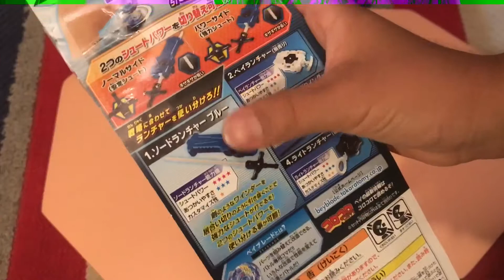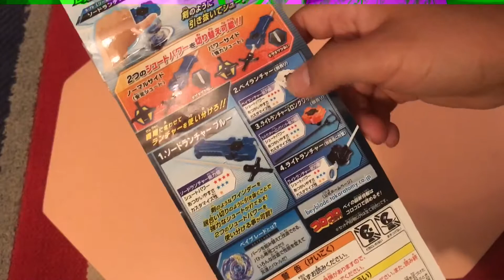BEYBLADE Burst Unboxing B-70 Sword launcher Blue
Awesome Unboxing.Hope you enjoyed